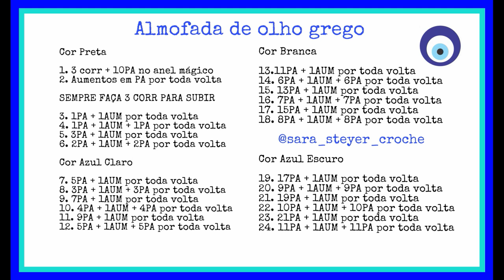Almofada e Chaveiro de Olho Grego - Crochê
Olá!
Neste vídeo ensino a tecer um chaveiro e uma almofada de olho grego. Os pontos são super simples, por isso, quem é iniciante no crochê poderá fazer também!
 Passe no meu perfil do Instagram para conferir a Maratona Handmade que está rolando!

bjos Sara